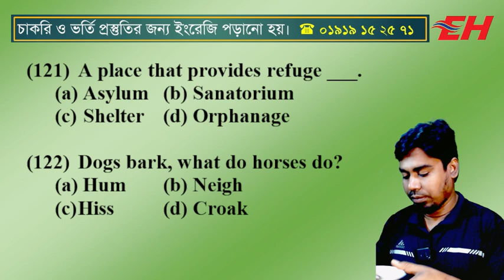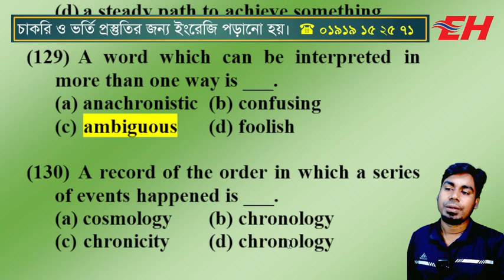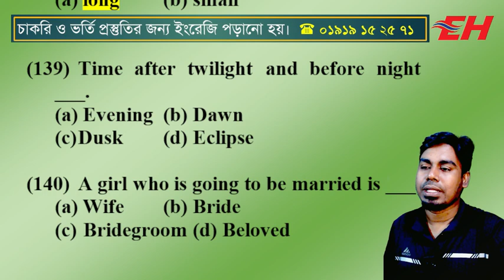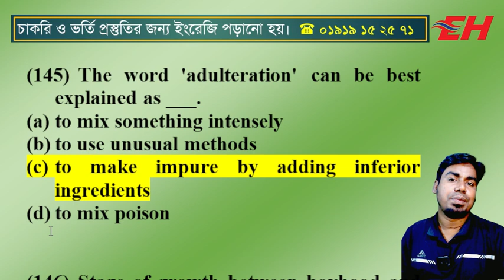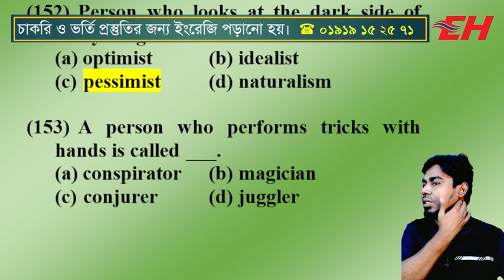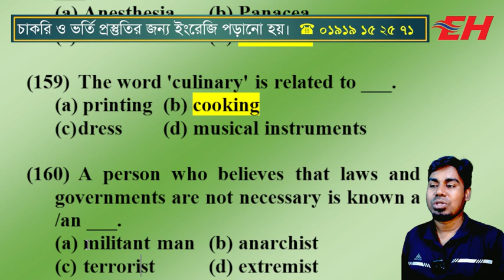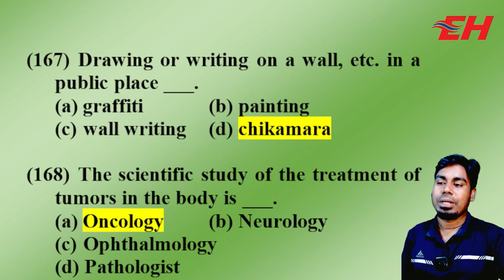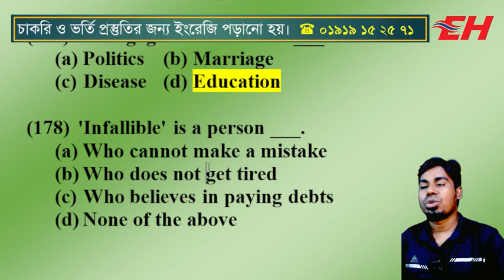One Word Substitution // Part 04